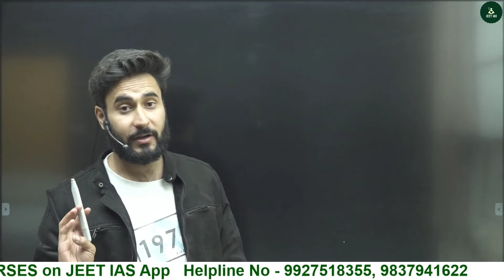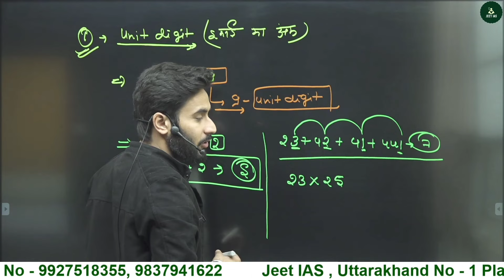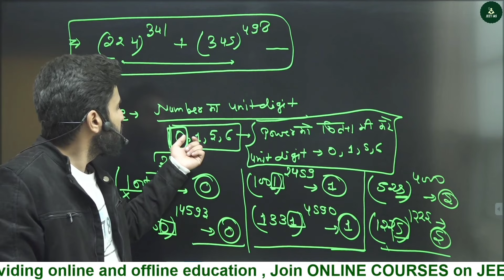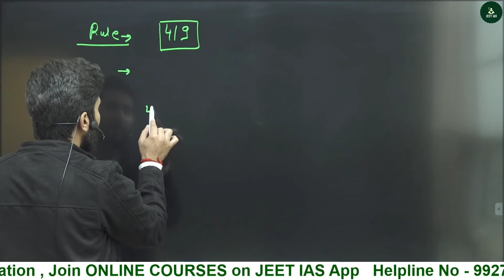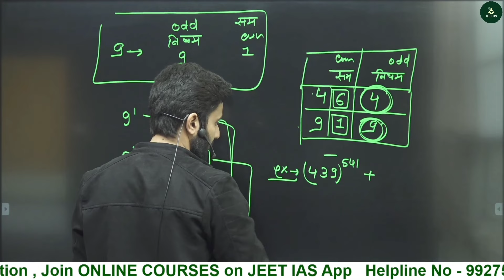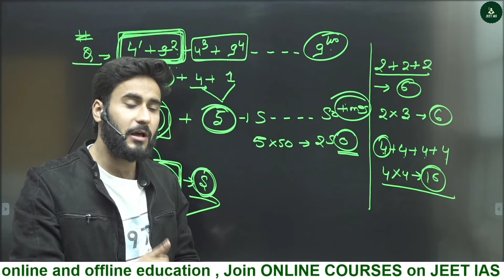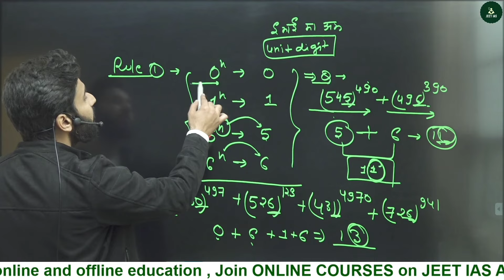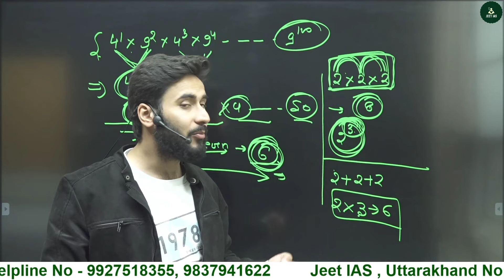Uttarakhand SI Maths Class : Numbers System | Ukssc Si police bharti batch started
In this video, we deliver into the UK SI Exam | UK SI Exam  Complete Course Screening 2024 | SI Exam Syllabus | UK Exam Vacancy

we provide Free educational videos which are very helpful for Civil services aspirants.

Which comes in every competitive exams
like UPSC CSE/ IAS, RPSC ,RBI , CGL CHSL,SSC,HSSC, Delhi police, Railway police etc.

📚 About Us :
At JEET IAS ACADEMY  , we are dedicated to helping aspiring individuals turn their dreams of becoming civil servants into reality. With years of experience and a proven track record, we offer comprehensive coaching and guidance for the prestigious Indian Administrative Service (IAS) & Provincial Civil Service (PCS) exam And ALL ONE DAY EXAM, Group - C

🌟 What We Offer:
📌 Expert Faculty: Our team of experienced educators and subject-matter experts provides top-notch guidance, mentoring, and insights.
📌 Comprehensive Curriculum: We offer well-structured courses covering every aspect of the IAS exam, PCS exam including Prelims, Mains, and Interviews.
📌 Personalized Approach: We believe in understanding each student's strengths and weaknesses to provide tailored support and strategies.
📌 Extensive Resources: Access a wealth of study materials, mock tests, previous year papers, and current affairs updates.
📌 Interactive Online Classes: Engage in live interactive classes that encourage discussions and doubt-solving in real-time.
📌 Success Stories: Be inspired by the journeys of our successful IAS /PCS toppers who started right where you are now.

🎯 Our Mission:
Our mission is to empower you with the knowledge, skills, and confidence needed to conquer the IAS /PCS exam , Group-C , Lecturer EXAM . We are committed to nurturing your potential, fostering critical thinking, and helping you excel in every stage of this challenging journey.

Don't miss out on the opportunity to embark on a transformative learning experience with JEET IAS ACADEMY . Let's together script your success story in the realm of civil services!

Get ready to take the leap towards your dreams with JEET IAS !"

Join us on this journey of learning and success!"